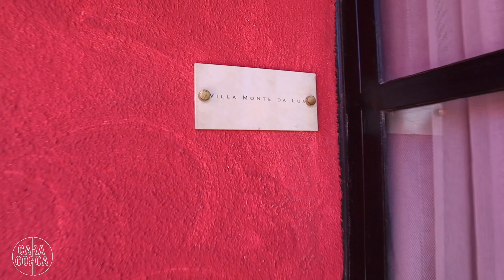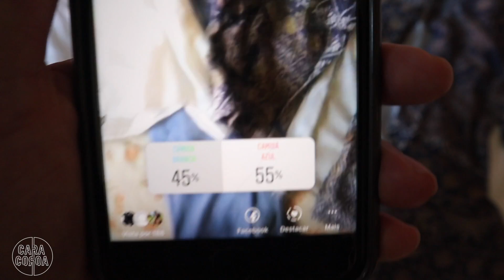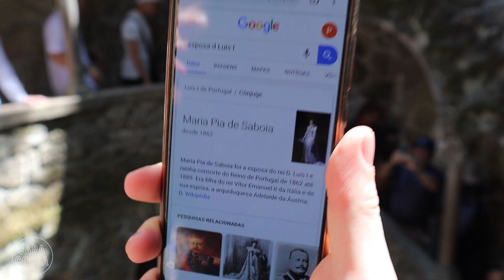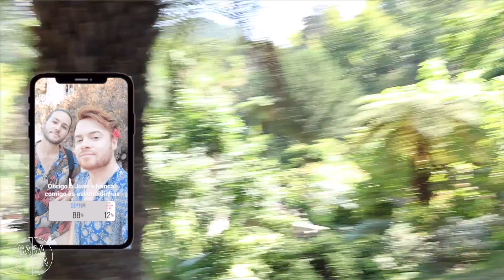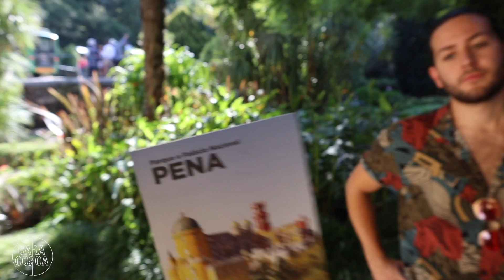INSTAGRAM CONTROLA O NOSSO DIA | Cara Coroa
No vídeo desta semana fomos controlados por VOCÊS durante 24h! Desde factos inventados a sexy photoshoots em frente a um Palácio.. vocês pediram e nós fizemos! 🤪